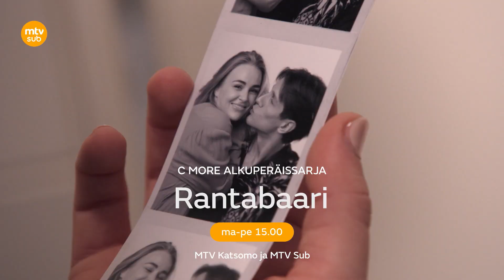Rantabaari 5. kausi | ma - pe 15.00 | MTV Subilla ja MTV Katsomossa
Krista on sössinyt ja joutuu myöntämään sen. Suvin seurassa Trissaan eksyvä Venla tekee rohkean liikkeen, joka osoittautuu kannattavaksi. Luukaksella on Laralle ehdotus 🤔

Rantabaari ma-pe, 15.00 MTV Subilla ja @mtvkatsomo ssa ⛱️ ☀️